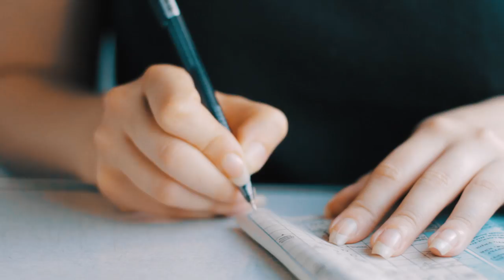Uzhgorod - Lviv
Trip from Uzhorod to Lviv.
Cast Irina Skakun
Director of photography Dmytro Kaminskyi